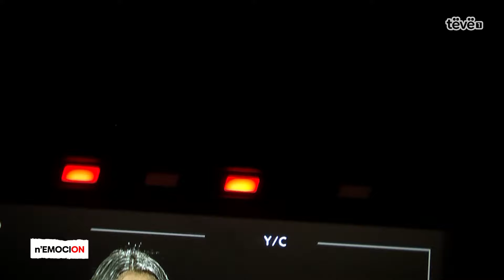n’emociON – Tregime emocionale